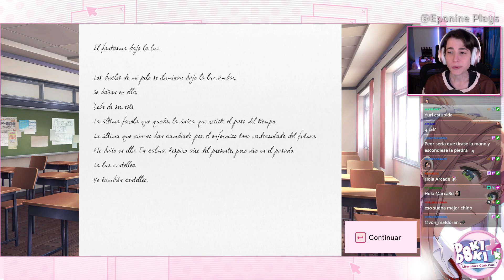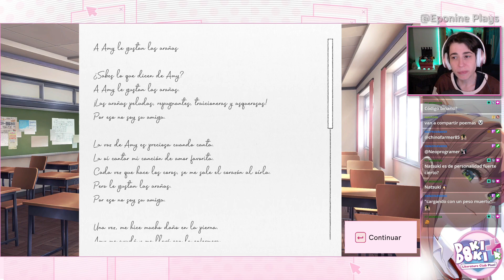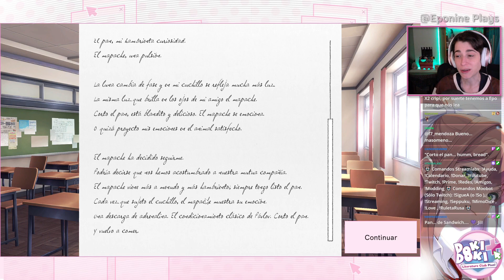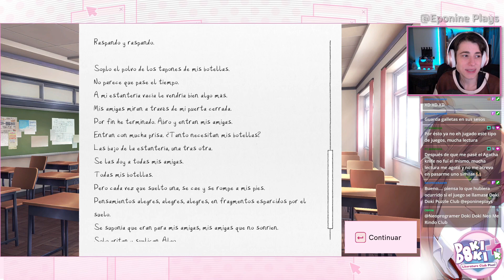DOKI DOKI Literature Club! - Parte 2 - El chichón de Sayori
Peo sigue escribiendo poemas en su segundo día en el club de literatura, a la vez que va conociendo mejor a las chicas. Monika prepara un recital para el club.

🌟 Si deseas apoyar el canal puedes hacerlo con:

• Miembros:    / @eponineplays